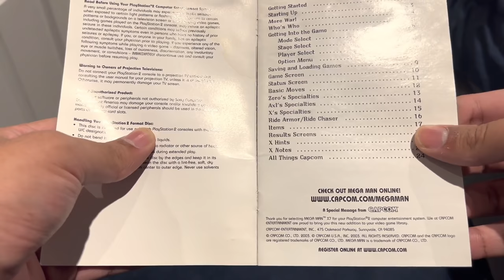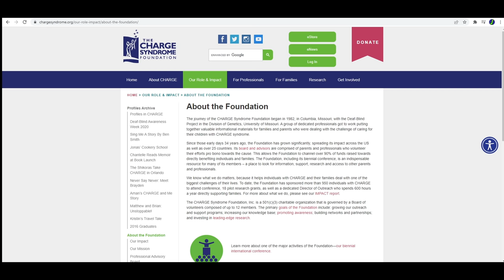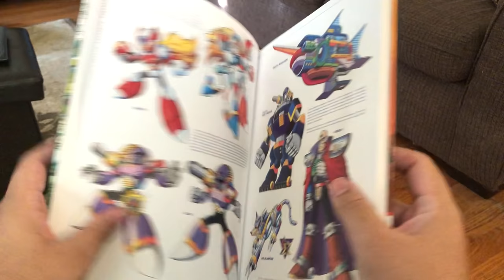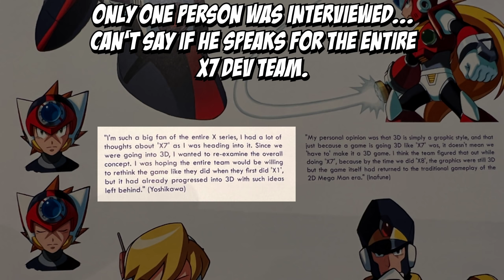Mega Man X7 is the Worst Mega Man Game of All Time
Mega Man X7 is one of the most hated Mega Man games of all time, and I am here to totally blow everyone's mind by saying...yeah, it is as bad as they say, but we are going to spend the next 40 minutes level-headedly explaining why, compared to the roast I gave the game five years ago.  So, I hope you strap in and enjoy the ride!

Chapters:
00:00 Intro
01:56 The Infamous Mega Man X7
04:45 The Combat
10:38 Catastrophic Level Design
13:24 The Hits Just Keep on Coming
19:57 Miscellaneous Tedium
22:46 The Presentation/Story
33:09 The Worst Endgame In Mega Man History